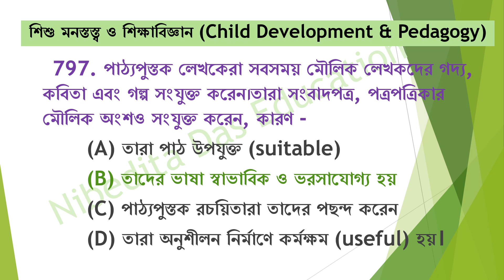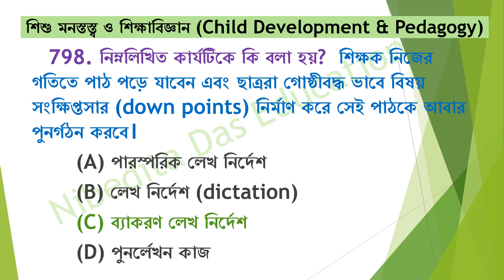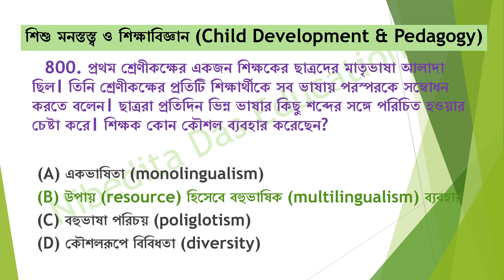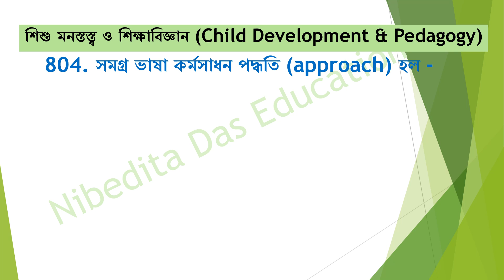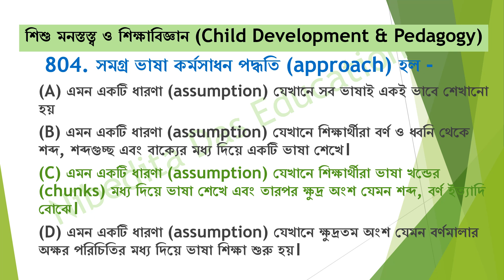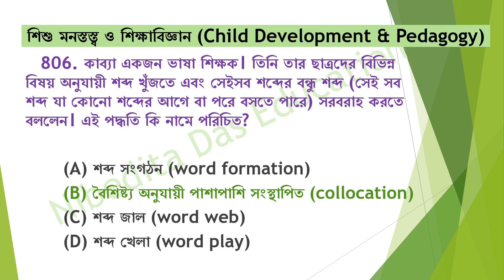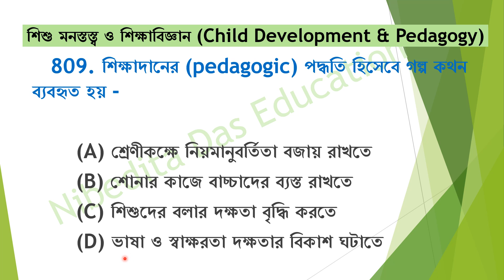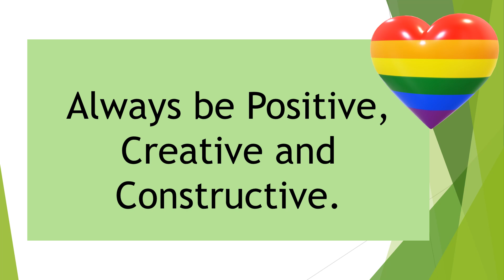V33)CTET2019_December_বাংলা(LanguageI)|PrimaryTET|Sishumonostotwa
Here we discussed MCQs of CTET2019_December(language-I). Various topics of Child developement and pedagogy/ Psychology(Sishumonostotwa o Shikshabigyan ) for D.el.ed, B.ed, M.ed and  WB Primary TET2022, Upper primary TET, Assam TET, Tripura TET and CTET are discussed here.  The aspirants of WB Primary TET, Upper Primary TET, CTET, Assam TET, Tripura TET must follow @NibeditaDasEducation ❤🧡💛💚💙
childpsychology childdevelopementbydebasishpal sishumonostotwaosikhshabigyan childdevelopmentandpedagogyinbengali upper_primary_child_psychology assamtet tripuratet primary_update upper_primary_update primarytet news_today#wbtet_news today#tetexam2022#wbtet2022